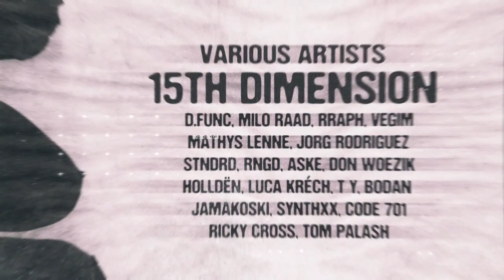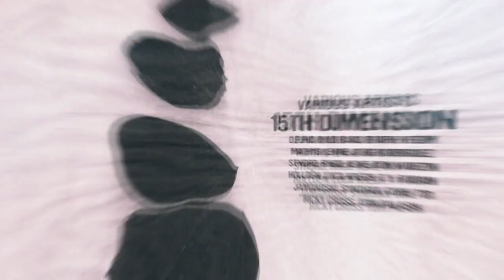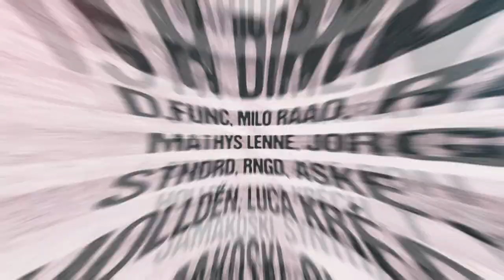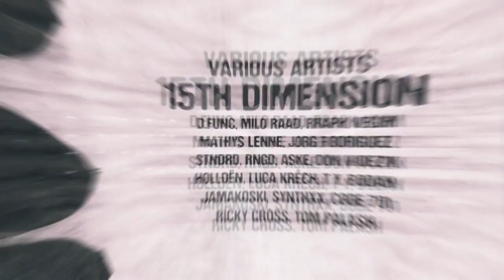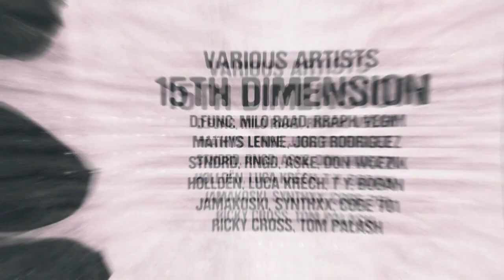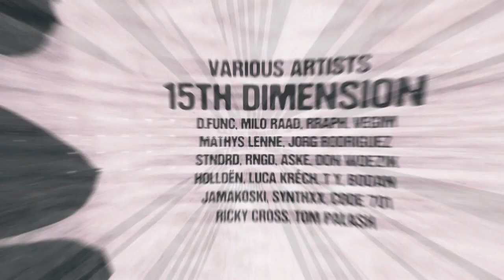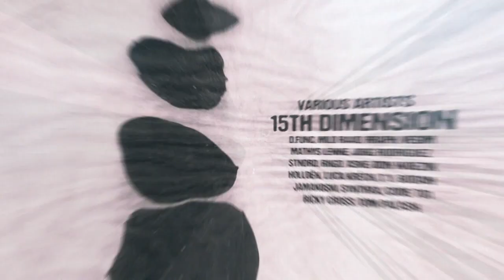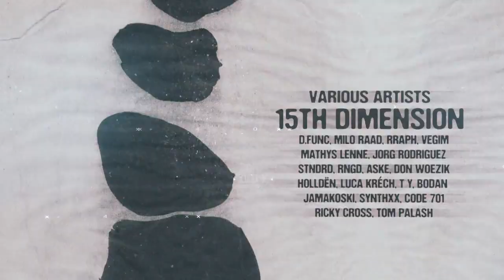T Y - Termica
Artist: V/A
Release: 15th Dimension
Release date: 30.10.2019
Labe: TMM Records

** Please support the artists and buy their music through the links provided in the description box!